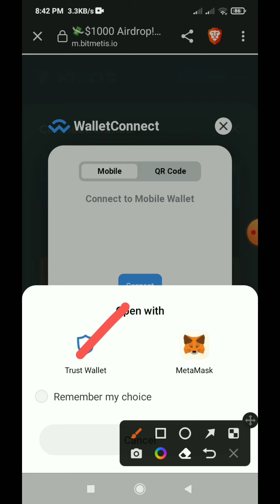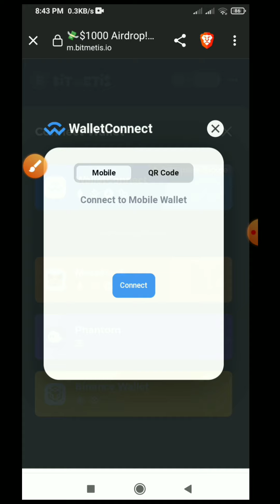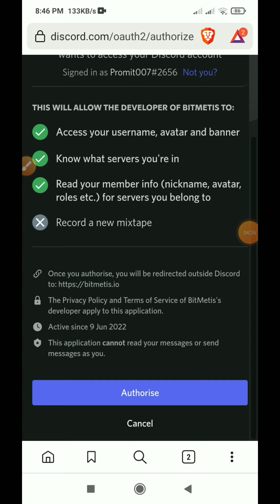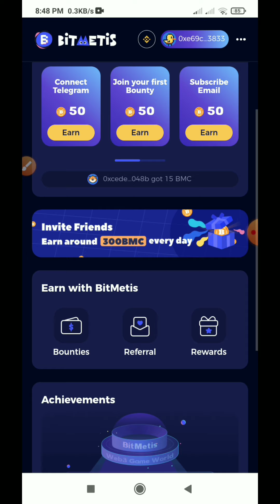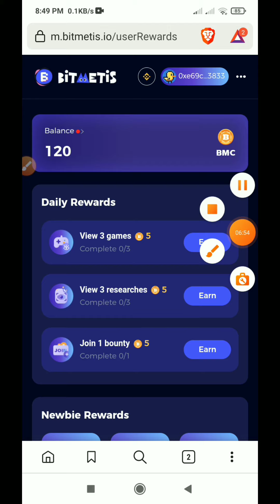Instant 300 BMC Claim | Bitmetis Airdrop | Daily Unlimited BMC Token Earning | প্রতিদিন ইনকাম করুন